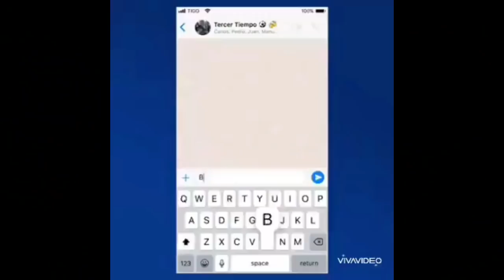tacumbu revoque destroza a Roque y defiende a Churin 🤣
⚠️Este canal busca sacar sonrisa, con un estilo bien Paraguayo, creando recopilaciones “graciosas” y humorísticas!
•EL VÍDEO TIENE LA FINALIDAD DE HACER REÍR A EL ESPECTADOR SI POR ALGÚN MOTIVO SE OFENDIÓ O SE SINTIÓ MAL LE PEDIMOS UNA SISNCERAS DISCULPAS.